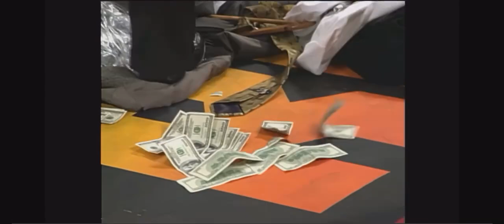Bischoff! You turn that camera off and I'll be naked when you come back! Ric Flair on Nitro 12/28/98